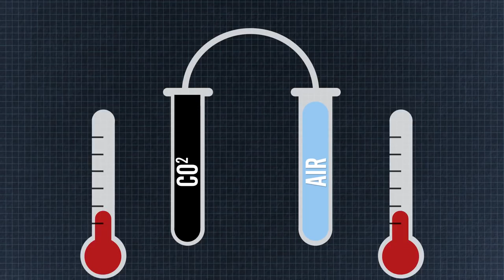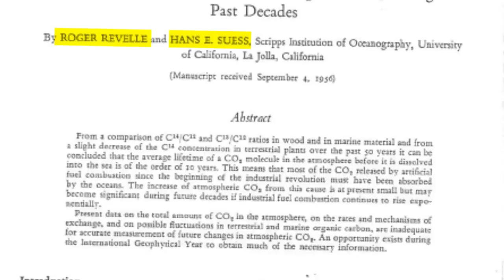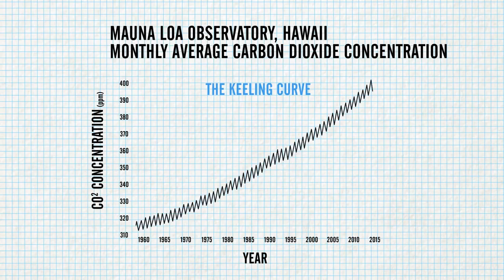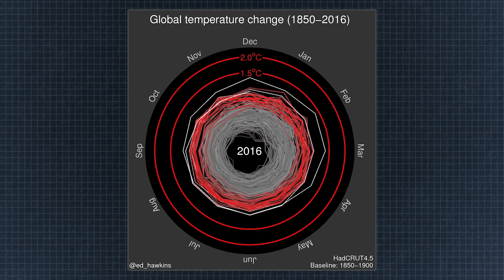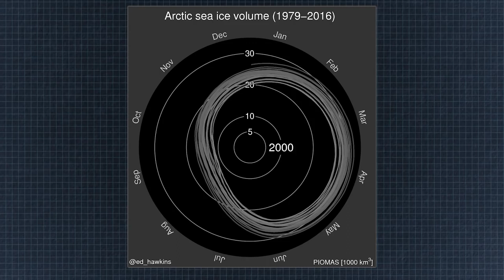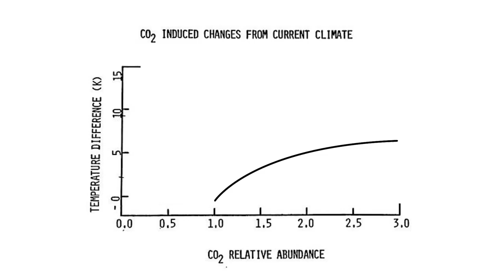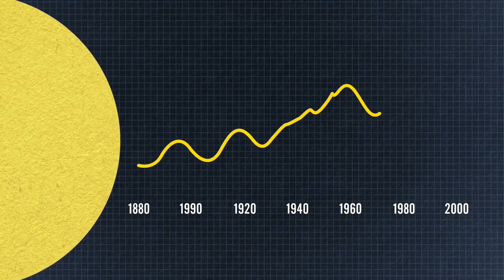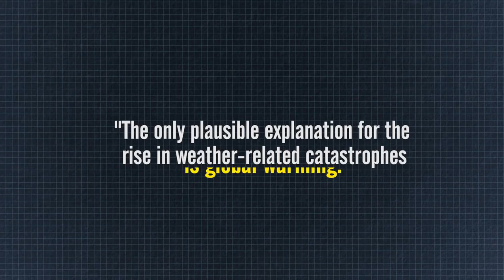Human Extinction By 2030 -The Story of Climate Change (April 2017)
The Story of Climate Change was uploaded to highlight the overwhelming about of scientific information pointing to human extinction by 2030. Governments and Universities they control are in denial. - wish it wasn't so!